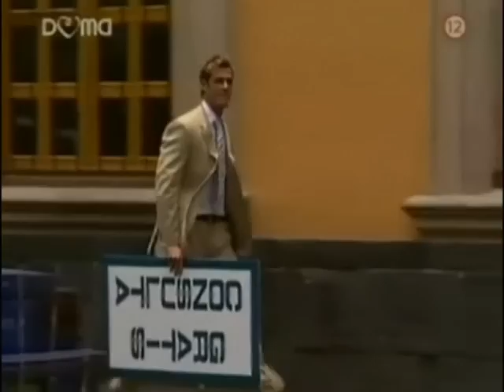M & JM 44